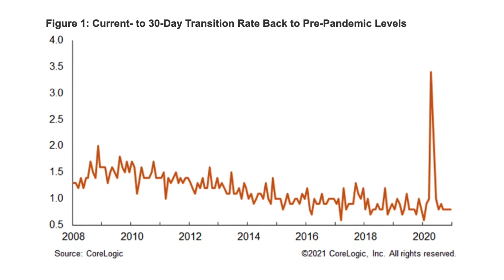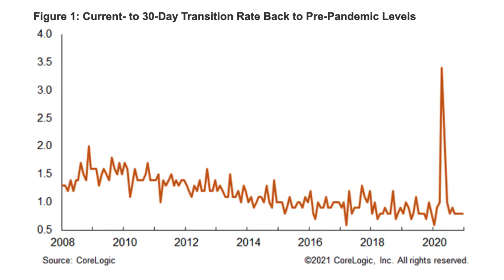Catherine Burgess, Boulder Real Estate Market Update & National News - March 19, 2021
Boulder County continues to see a very strong under-contract rate and low inventory.  A big glut of foreclosure inventory is unlikely to materialize in the Denver metro area when forbearance winds down.